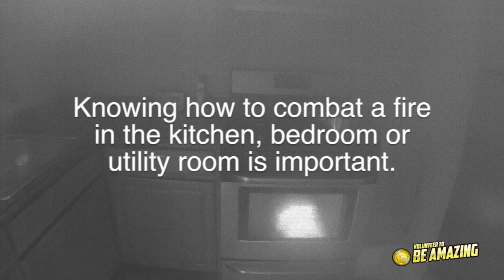Introducing Suffolk County's New All Hazards Training Trailer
to find out when the trailer will be at a location near you!

Take a tour of our new 40' All Hazards Training Trailer!

Housing three fire-safety training rooms -- a kitchen, child's bedroom and utility room - each is equipped to simulate a variety of fire emergency scenarios, complete with realistic heat, smoke, "flames" and sound effects.

What truly separates this trailer from others like it is the capability of simulating storm scenarios and weather emergencies with lightning flashes, wind and rain sound effects, and televised mock weather alerts. This will provide a more realistic experience when preparing for events such as Superstorm Sandy.